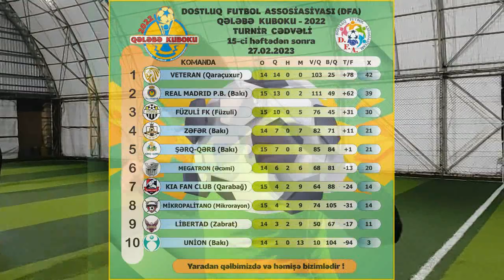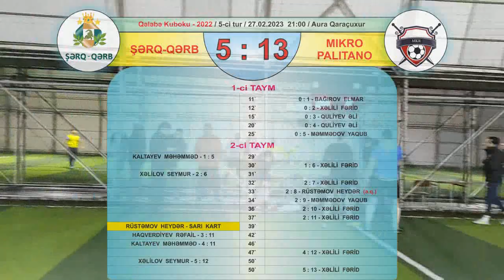Qələbə Kuboku - 2022 - 16-cı tur / Şərq-Qərb (Bakı) 5 : 13 Mikropalitano (Mikrorayon) / 27.02.2023